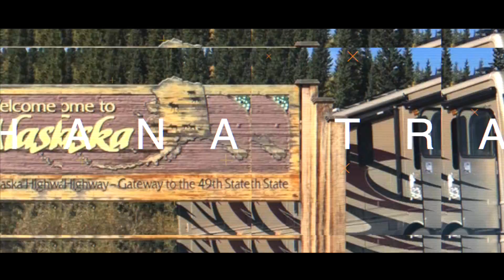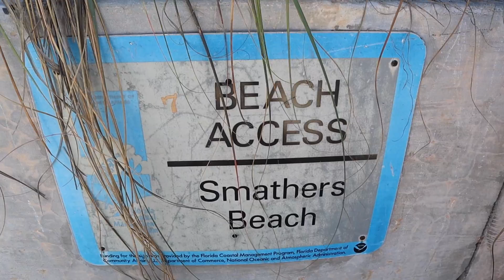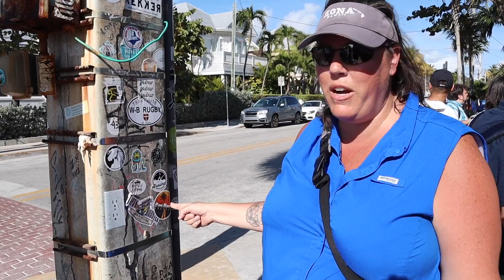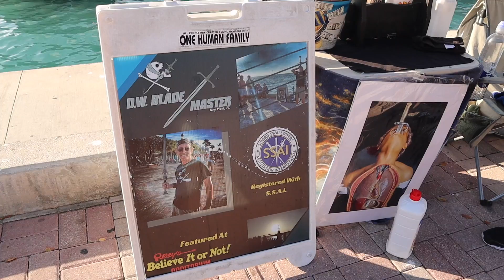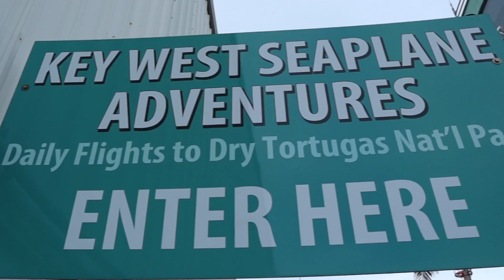Biking around Key West Florida and our 2019 Travel Plans 🏔🚐💨🏝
We start by sharing our 2019 travel plans where we will RV from the southernmost point of the contiguous US in the Florida Keys in Key West to the Northern Most village in North America, Utqiaġvik previously known as Barrow in Alaska.

We start this new season by biking around Key West on our Rad Power electric bikes where we visit all the iconic sites such as Smathers and Higgs Beach, the Southernmost Point Buoy, Duvall street at the Hard Rock Cafe and we finally end up in Mallory Square for the famous Key West Sunset Celebration where we watch all the street performers do their thing.

OUR FAVORITE GADGETS AND GIZMOS

Film Location: Key West, FL

{ABOUT PAU HANA TRAVELS}
Our name says it all "Pau Hana", which translates to Done with Work, Quitting Time or Happy Hour in Hawaiian. We are Part time Full-time RVers - Bloggers - amateur photographer's living the dream. Please join us on our Pau Hana adventures of life.

Canon EOS Mirrorless M50
Canon G7X Mark II
GoPro Hero 6 Black
GoPro Hero 4 - Silver Edition
Nikon 750D
Canon 80D DSLR
Rode VideoMic
Blue Yeti USB Microphone
MeFoto A1350 Roadtrip Tripod
ProMaster XC525 Professional Tripod
DJI Mavic Pro Alpine White Edition
DJI Phanton 4 Drone
7Plus Red iPhone
DJI Osmo Mobile Phone Camera Gimbal

2018 MacBook Pro
Editing Software: Final Cut Pro X

{OUR RIG - THE Disco's Stats & Specifications}
2016 Fleetwood Discover 37R (REV Group)
Length: 38'8"
Slides: 4
Tank Capacity: Fresh water 100 / Grey tank 75 / Black tank 50
Engine: Cummins ISL9 380 HP
Fuel: Diesel
Fuel Capacity: 100 gallons
MPG: 7.5-9 mpg depending on terrain and altitude.
Chassis: Freightliner XCM
Gross Dry Weight: 33400 lbs

Solar System: (10) 200w HighTec Solar Panels. (10) 24v Lithium batteries by Battle Born Batteries totaling 500 usable amp hours. Inverters, Solar Controller and DC/DC Converter by Victron Energy.
Installed by Gary Quimby as a DIY project.

{Our Mobile Internet Data plans}
AT&T Jetpack - Unlimited & Unthrottled plan with no contract

{GOT BUSINESS WITH PAU HANA TRAVELS}

Mailing Address:
Nine Mile Falls, WA 99026